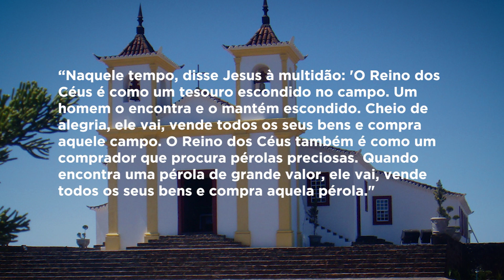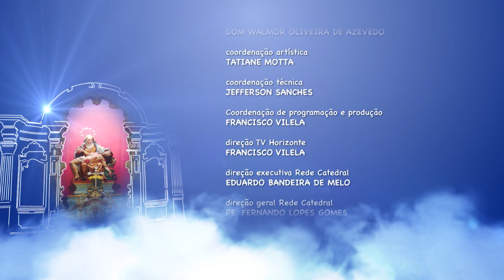Mãe Maria - 31/07/19